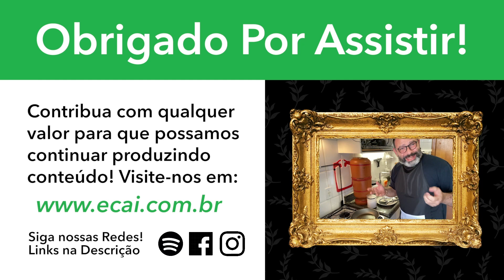VERDI em 1 minuto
O maestro Alexandre Innecco faz uma brincadeira-desafio, de falar sobre VERDI e ainda sugerir repertório interessante em apenas 60 segundos. Conseguirá?

Alexandre Innecco nunca quis se tornar um Youtuber, mas 2020 veio com um desafio interessante chamado Coronavírus. "Quarentenado" em Brasília, Innecco decidiu dividir algumas ideias com a web.

Se você gostou do vídeo e gostaria de contribuir para o ECAI - um centro de artes em Brasília fundado pelo Alexandre, visite e contribua com qualquer valor.